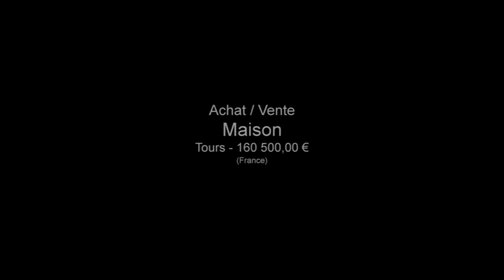Nord Langeais Centre Bourg maison ancienne à restaurer sur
Pour plus de détails sur ce bien ___________________________________________________________________________________________LA CENTRALE DU NEUF France Achat / Vente Maison Tours Cheminée Cave Cellier Jardin Dépendances Maison Chambres 4 chambres - Cuisine Salle de bain DPE E - Emissions de GES D 160 500,00 € Maison Standard Indre-et-Loire Centre 37000

Maison :
Maison à restaurer ,possibilité de séparer la grange et de l'aménager en habitation.
Entrée dans cuisine salle à manger de environ 30m² , 4 chambres , salle de bain avec baignoire d'angle et double vasque. Cellier  de 15 m² environ attenant à la cuisine.

Dépendance : vaste grange
Chauffage central fuel ( chaudière hors service). TAE.
Retrouvez nous sur facebook Retrouvez nous sur twitter